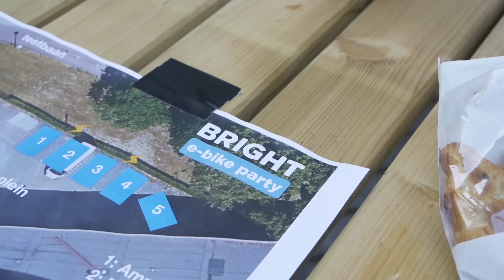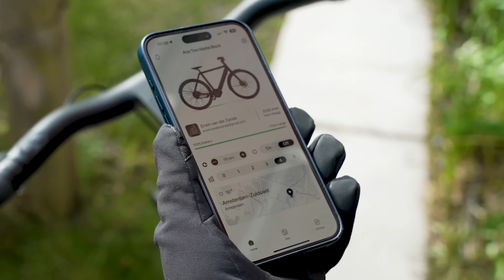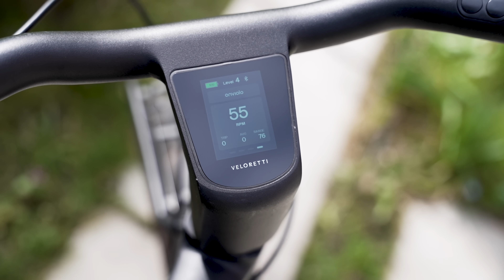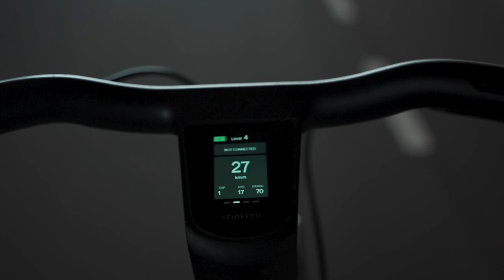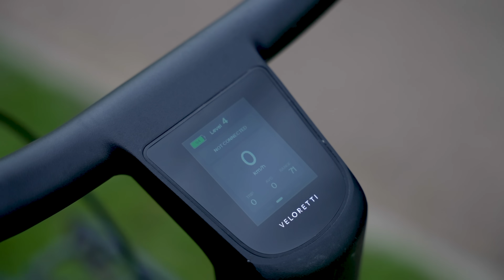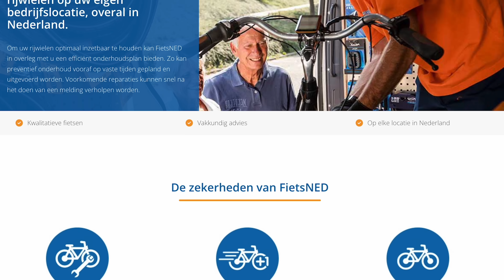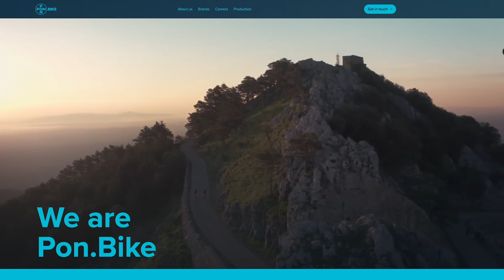Doorstaat de Veloretti Ace 2 onze duurtest?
Toen VanMoof vorig jaar zomer failliet ging, ging Erwin op zoek naar een nieuwe urban e-bike. Van de zeven kandidaten belandden drie fietsen op zijn shortlist, de Cowboy Cruiser, Mokumono Polder en Veloretti Ace Two, en viel zijn beslissing uiteindelijk op de Veloretti. Sindsdien is het zijn daily driver. Deze Ace Two heeft hij nu 6 maanden kunnen testen en hij is ruim 2000 kilometer verder. Tijd voor een duurtest-video, dus.